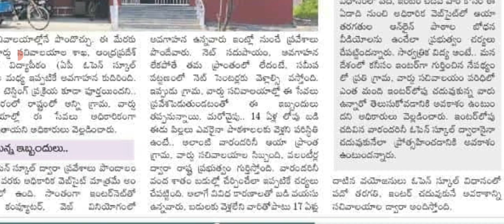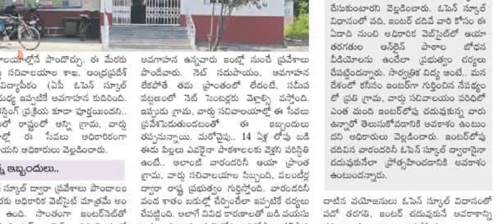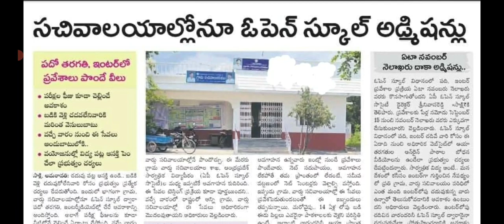10th# ఓపెన్ టెన్త్ ఇంటర్మీడియట్ కి నవంబర్ నుంచి అడ్మిషన్ల ప్రక్రియ# ఇక నుండి గ్రామ వార్డు సచివాలయం